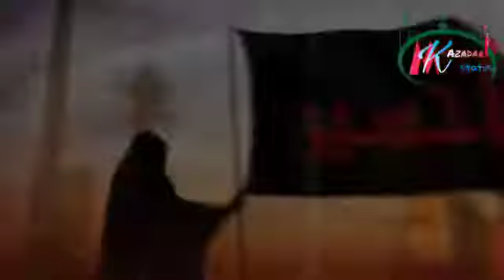Tera Sabar Mola noha status